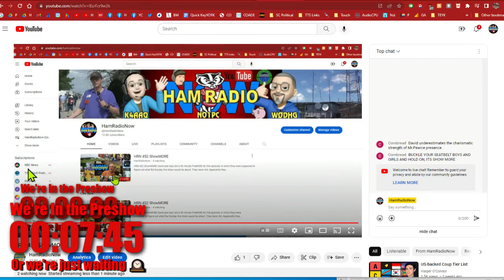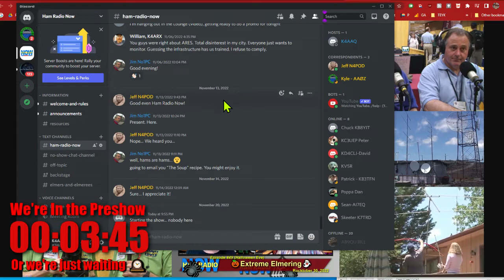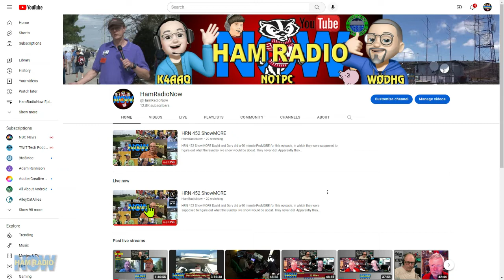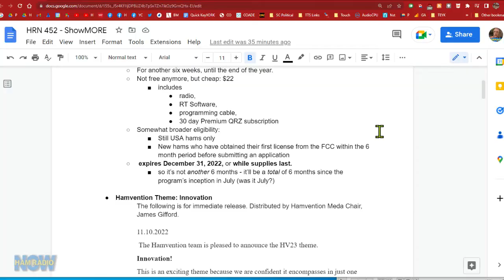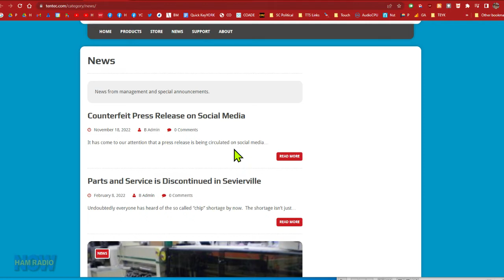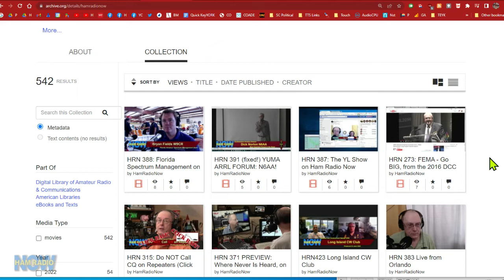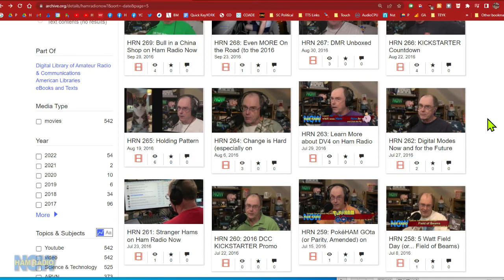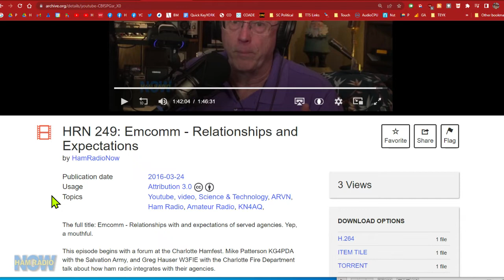HRN 452: ShowMORE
Hmmm... a 90 minute promo for a 60 minute show?

Well, Gary had (has) to get up early Monday, and David had a plumbing emergency, and we kinda tapped out our content anyway. So this is our 'phoned it in' offering for this week.

We also had the dreaded BUFFERING. We thought that was fixed, dammit. So this is the upload from the local recording. 'Live' comments will be lost. Speak your piece below!